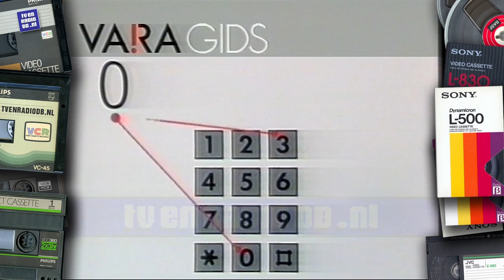TV: VARA - Ledenwerfspot, Achter het Nieuws Leader (19850105)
VARA ledenwerfspot en leader van Achter het Nieuws. Uitgezonden op 5 januari 1985.
Source: VHS.